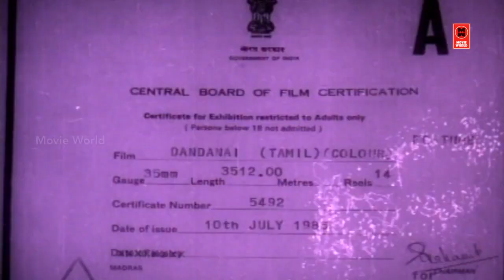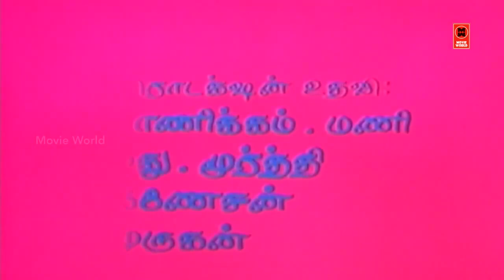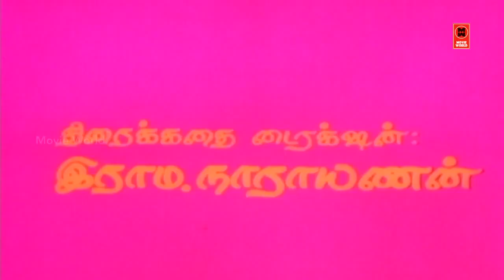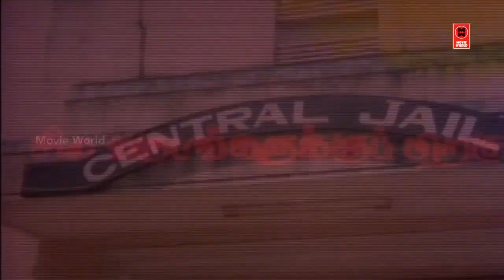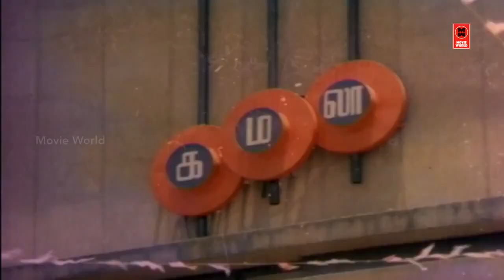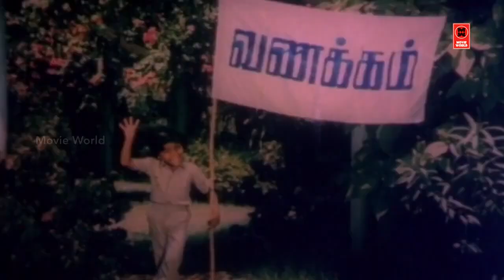Vijayakanth Action Movies | Thandanai Full Movie | Tamil Movies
Watch For Vijayakanth Action Movies : Thandanai Full Movie

Starrings : Vijayakanth, Ambika, Major Sundarrajan ,Senthamarai, Srikanth,Delhi Ganesh, Chkkravarthi, S S Chandran, Anumanthu, Ramarav, C I D Sagunthala, Jayachithra

|| ANTI-PIRACY WARNING ||

*COPYRIGHT PROTECTED*